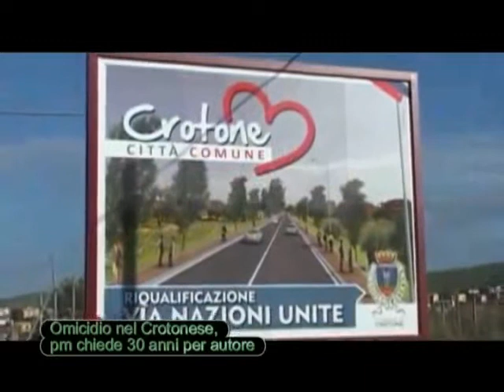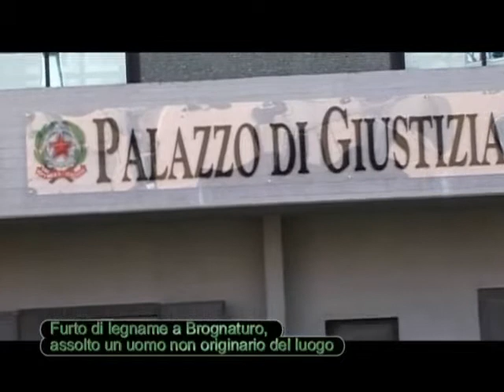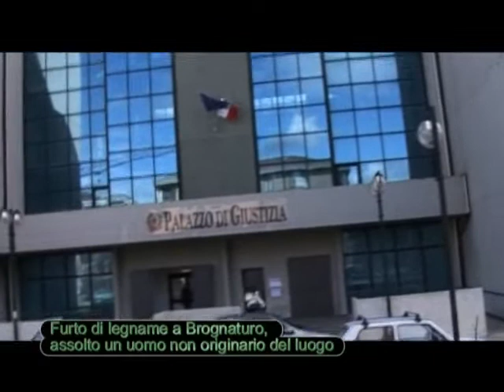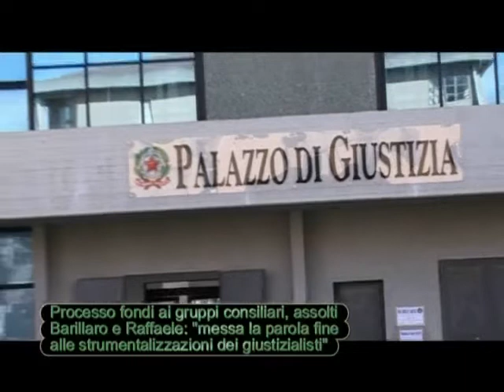Tg Jonio del 29 Giugno 2020